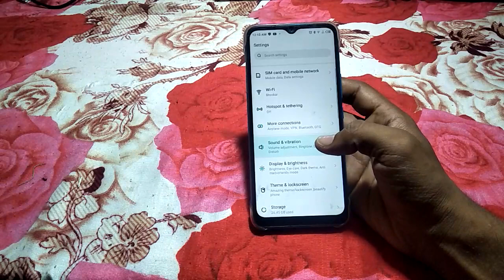how to turn on dialpad tone infinix smart 5 | infinix mobile setting